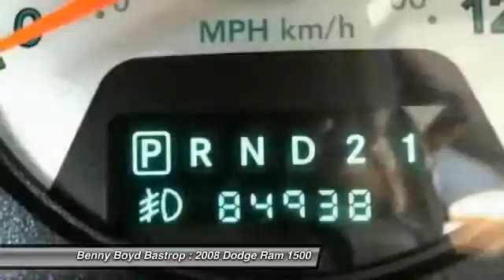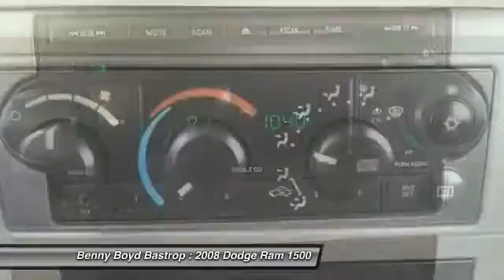2008 Dodge Ram 1500 Cedar Creek, TX 8S598450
2008 Dodge Ram 1500 Lone Star

1586 State Highway 71 West

Don't miss this 2008 Dodge. Make a great choice today with this must-have . Learn more about this  by contacting the dealership today and complete your driving dreams.